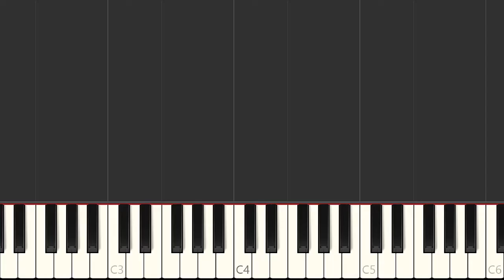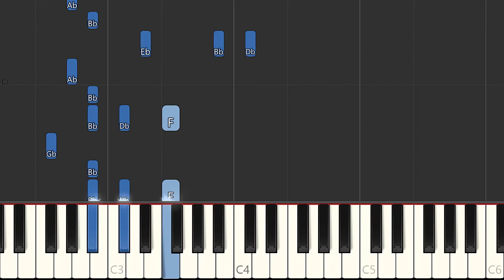Sugar (feat. Johnny X & Taraj) (Piano Tutorial) [Synthesia]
Learn how to play Sugar (feat. Johnny X & Taraj) using this Piano Synthesia Tutorial by MIDITUBE!